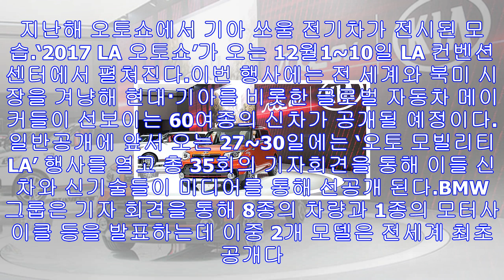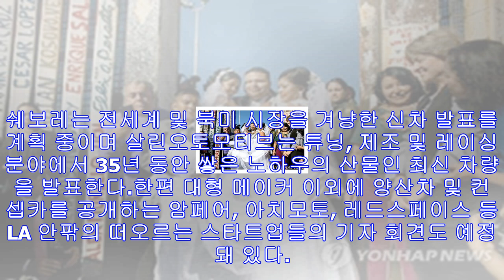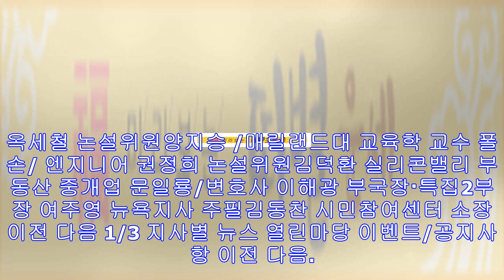“la에서 열리는 최고의 자동차 쇼” - 미주 한국일보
2017 LA 오토쇼가 오는 12월1~10일 다운타운 컨벤션센터에서 열린다. 지난해 오토쇼에서 기아 쏘울 전기차가 전시된 모습.‘2017 LA 오토쇼’가 오는 12월1~10일 LA...